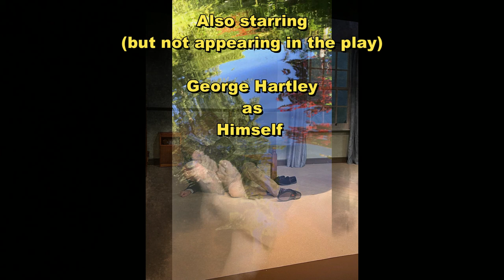A Month Of Sundays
"A Month Of Sundays" Written by Bob Larbey
Performed by The Grange Players
At
The Grange Playhouse, Walsall
September 2022